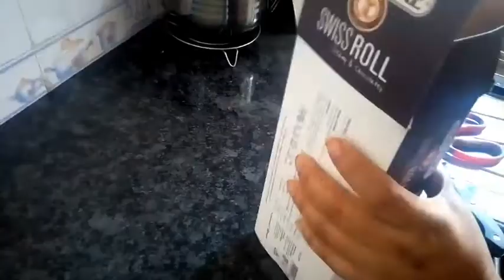ভুল থেকেই মানুষ শিক্ষা নেয়। আজ অজানা অনেক কথা বলেছি।যে কথা কেউ জানেনা।